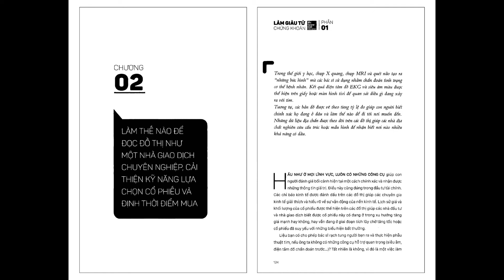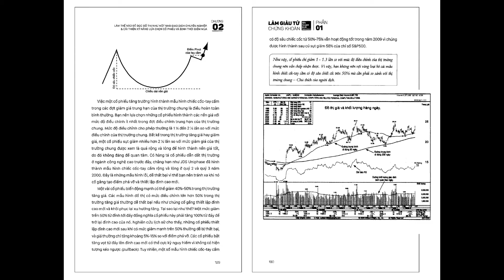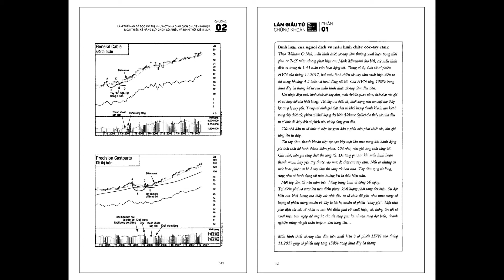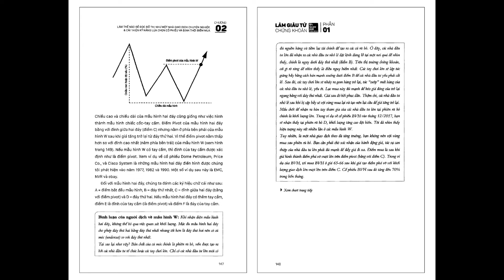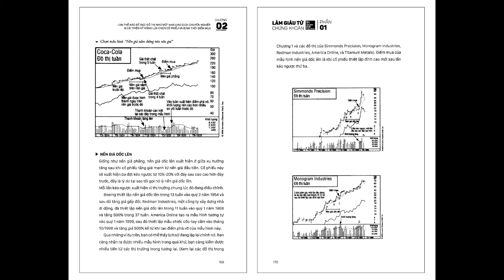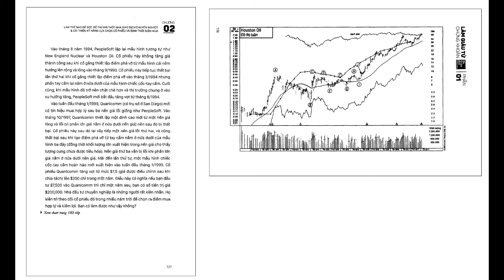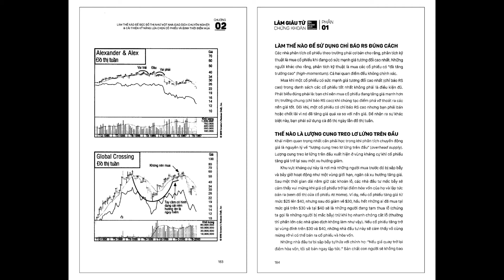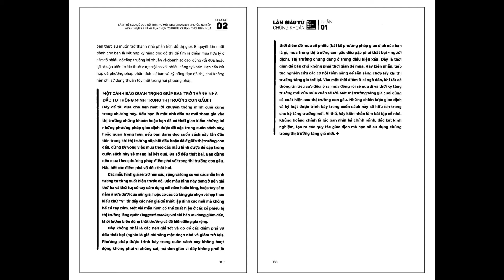Làm giàu từ chứng khoán Chương 2 Kỹ thuật đọc đồ thị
Mở tài khoản chứng khoán VPS online.
- Mã người giới thiệu tại VPS : B882 - Phạm Ngọc Tài

- Quản lý tài sản và hỗ trợ tư vấn Danh mục
- Mr. Ngọc Tài  - Chứng khoán VPS
☎ Zalo tư vấn: 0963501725 ( Mr. Tài)